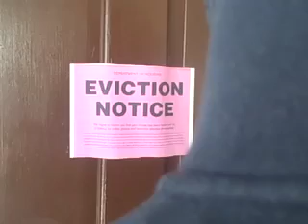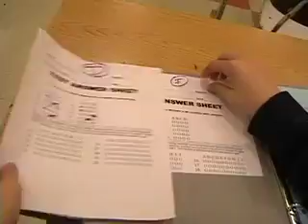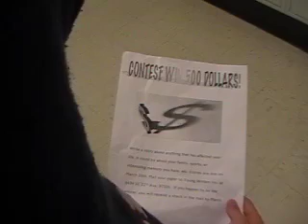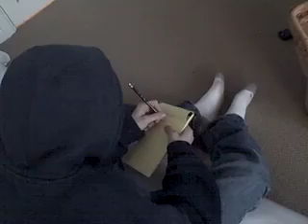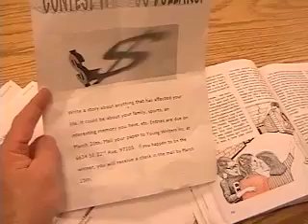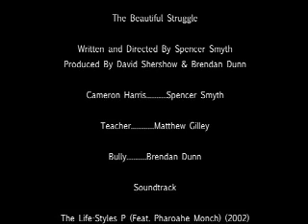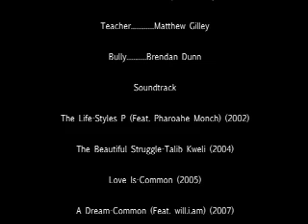The Beautiful Struggle